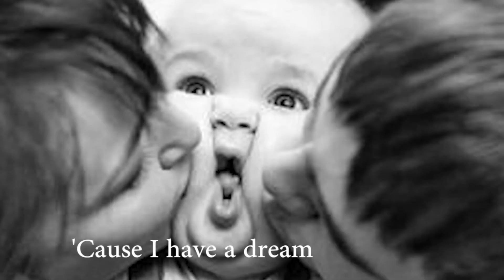'Cause I have a dream... In the heart of the night 💕